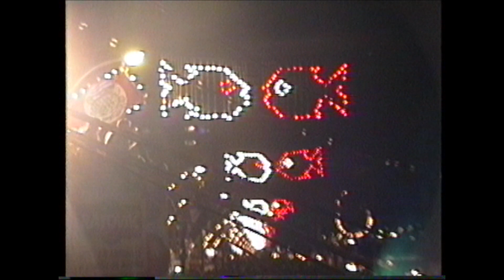Daniela Mercury Live @ Carnaval, Salvador da Bahia with TravelArt - 1992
I met so many helpful people on my first trip to Brasil in 1992. I was standing down below the national TV platform during Carnaval trying to get some video when I heard someone overhead shouting down at me. Not knowing much Portuguese at the time, I assumed, like anywhere else, they were yelling at me to leave the area. But surprisingly when I finally looked up, someone was gesturing me to come up to the top of the platform. That's how I was able to get these great shots.